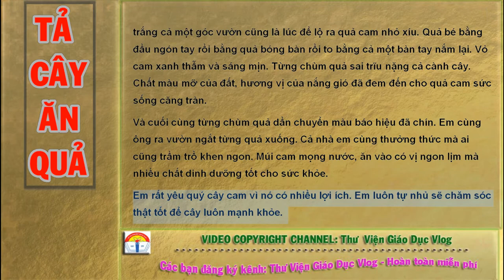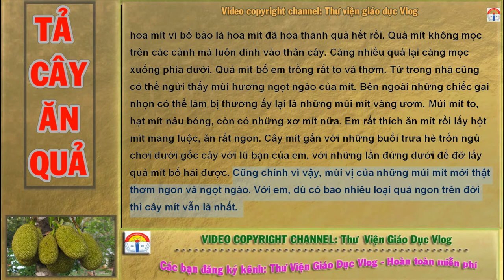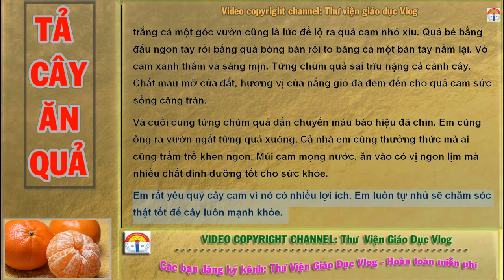TẢ CÂY ĂN QUẢ|Cây Mít - Cây Cam|Tập làm văn lớp 3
Hai bài văn mẫu hay nhất tả về:
TẢ CÂY ĂN QUẢ.
(Tả Cây Mít & Tả Cây Cam)